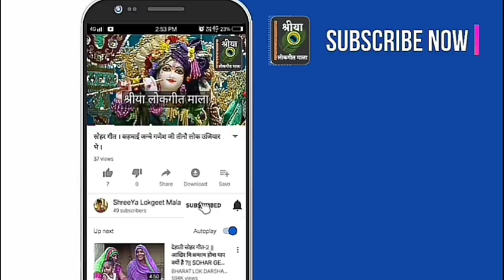देवी गीत - नाचत आईं जगदम्बे हमार घर, आप भी आईं गौरा मैया को लाईं । श्रीया लोकगीत माला । भजन संग्रह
गीत कैटेगरी: भजन गीत (माँ दुर्गा नवरात्रि भजन)
गीतकार: श्री मिश्रा, मधु सिंह
प्रस्तुति: श्रीया लोकगीत माला/ShreeYa Lokgeet Mala

सादर धन्यवाद,
श्रीया लोकगीत माला, रीवा, मध्यप्रदेश.